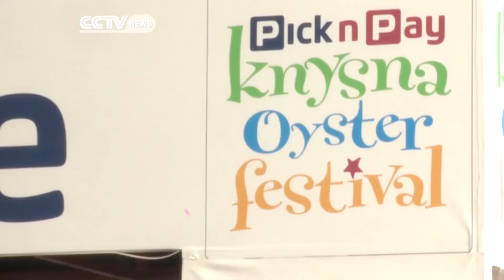Thousands flock to South Africa's Oyster Festival in Knysna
The Knysna Oyster Festival kicked off in the scenic Cape Town in South Africa on Friday. The main aim is attracting more tourists from home and abroad.